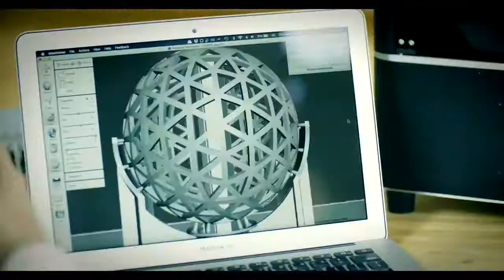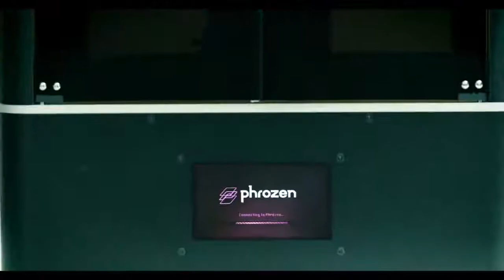Phrozen Transform｜The LCD 3D Printer that Lets You Dream Big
Versatile and precise, Phrozen Transform’s changeable 13.3” & dual 5.5" panels and ultra-stable 40 cm Z-axis will let you PRINT BIG.

From toys to dentistry, jewelry design, and prototyping, Phrozen Transform’s 13.3” LCD, dual 5.5" LCD panel and 40 cm (15.75 inch) Z-axis can handle your larger projects with speed and ease.

Phrozen Transform’s 13.3” printing area flattens most SLA 3D printers on the market, topping the world of consumer-grade 3D printers with a build volume of 29.2 x 16.5 x 40 cm (11.5 x 6.5 x 15.75 inch). The large printing area does not sacrifice details: the 40 cm (15.75 inch) Z-axis is nearly twice as long as those of other machines in its class, which means Phrozen Transform has the stability to render your designs at a 76µm XY resolution.

With Phrozen Transform, you never have to assemble your print again!